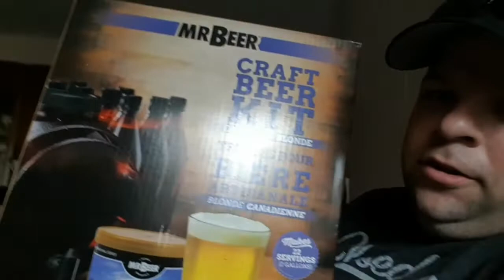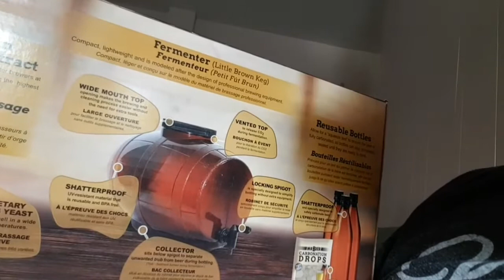Friday Sound of Music